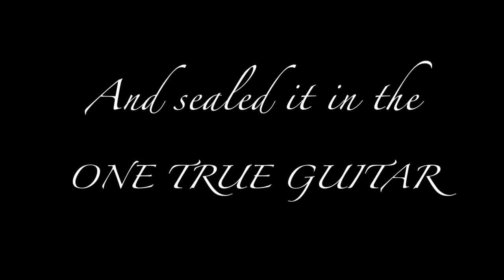SAJC Guitar Concert 2016- The Third Overtone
The Third Overtone: Adventure of a Lifetime

Time: 6th May 2016, 7.30 p.m.
Venue: SAJC Cultural Centre

Get your tickets now from any SAJC Guitar Ensemble members! :) You may also order by commenting on this video.